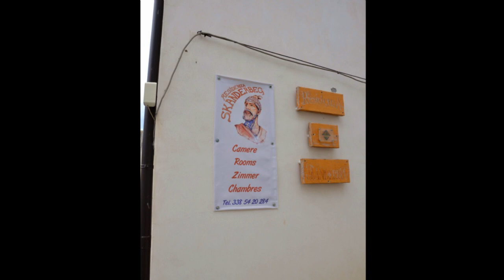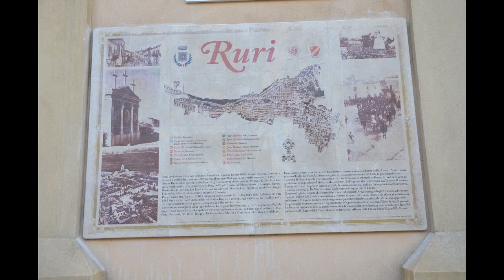Arbereshe Trail - Montecilfone Ururi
Vizite ne fshatrat Arberesh te regjionit Molise ne jug te Italise.
Montecilfone - Munxhufuni
Ururi - Ruri

Molise 2019

Muzika : Akustika - Këngë Arbëreshe (Luli zemra ime & Moj e bukura More)

Montecilfone/Ururi Paese di comunita Arbreresh, Albanese in Molise